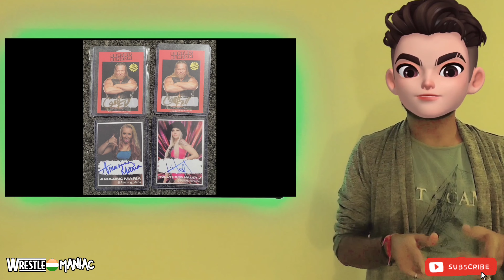Netflix WRESTLERS Documentary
Wrestlers is a documentary television series broadcast by Netflix that follows Al Snow and the Ohio Valley Wrestling (OVW) promotion. The series debuted on September 13, 2023 and has received positive reviews.

John Cena
Brock Lesnar
Batista
Randy Orton
Shelton Benjamin

roman reigns and solo sikoa vs the usos
wwe summerslam 2023 match card
judgment day
roman reigns vs solo sikoa
Sheamus
Scarlett
Cody Rhodes song
wwe summerslam 2023
summerslam 2023 roman reigns vs jey uso
Charlotte Flair
solo sikoa theme
AJ styles
wwe raw highlights
roman reigns vs jimmy uso
roman reigns solo sikoa
Shield Seth Rollins
Cody Rhodes
wwe 2k22
roman reigns vs jey uso 2023
roman reigns song
brock lesnar's theme song
solo sikoa interview
wwe omos get married
damage Ctrl
wwe action figures usos
wwe royal rumble 2022
Undertaker
roman reigns solo sikoa vs the usos
jey uso attacks roman reigns
Finn Bálor
wwe royal rumble 2023
Paul heyman
wwe highlights
Undertaker streak break
Miz and his wife
the bloodline song
jey uso action figure
Becky Lynch
Lita
Trish Stratus
Dusty Rhodes
rare pics
Maryse
LWO
wrestling reality
jey uso wife photo
wwe solo sikoa theme
jimmy uso attacks jey uso
Bray Wyatt theme
WWE Raw Women's champion
Sami Zayn
solo sikoa
whatculture wrestling
WWE Superstars
jimmy uso turns on roman reigns
wwe raw
solo sikoa wife
wwe mitb 2023 highlights
WWE Women Wrestlers
jimmy uso betrays jey uso
the usos vs roman reigns and solo sikoa
logan paul wwe
wwe
Saraya
Kevin Owens
wwe smackdown highlights today
Jon Moxley
wwe roman reigns vs jey uso
roman reigns jey uso
roman reigns theme
summerslam 2023 highlights roman vs jey uso
debut match
roman reigns video
Wrestlemaniac India
jimmy uso vs jey uso
jey uso haircut
Intercontinental Champion
wwe jimmy uso
summerslam roman vs jey uso
wrestling news
RKO
Sasha Banks
roman vs jey uso
liv Morgan
roman reigns attacks solo sikoa
samantha irvin
wrestler chatter
wwe solo sikoa
Usos
roman reigns wwe
omos wedding
edge
jimmy and jey uso
young image of wrestlers
wwe top 10
shinsuke Nakamura
roman reigns father
cody rhodes vs solo sikoa
Seth Rollins
wwe full matches
elimination chamber
jey uso theme song
goldberg vs roman reigns
wwe brock lesnar
US Champion
Rey Mysterio
wwe raw results from last night
roman reigns jimmy uso
Lacey Evans
jimmy uso attacks roman reigns
wwe 2k23
jimmy uso returns
WhatsApp Status
jey uso vlog
roman reigns vs usos
brock lesnar vs roman reigns
mitb 2023 highlights
MITB winner Wwe
Kurt Angle
Becky Lynch theme song
roman reigns
Seth Rollins theme song
riddle
solo sikoa debut
WWE Champion
women wrestling
roman reigns vs brock lesnar
zelina Vega
Bayley damage Ctrl
wwe summerslam roman reigns vs jey uso
omos
usos childhood pics
3dxchetan
roman reigns vs undertaker
jey uso vs roman reigns
roman reigns theme song
paul heyman evolution
wwe womens
roman reigns vs goldberg
jey uso vs jimmy uso
roman reigns vs jey uso summerslam 2023
Saraya / Paige
wwe solo sikoa action figure
naomi and jimmy uso
wwe jey uso vs roman reigns
Bobby Lashley
Jimmy uso DUI
wwe raw highlights today
ric flair
jey uso vs solo sikoa
Daniel Bryan
solo sikoa nxt
Dwayne Johnson
jimmy uso vs roman reigns
jimmy betrays jey uso
roman vs jey uso summerslam
jimmy uso injury
AJ Lee
summerslam 2023 match card
Gunther
the miz
latino world order
drew McIntyre
Rhea Ripley
Ronda Rousey
Vince McMahon
The shield theme song
rinku rajput wwe
Paige
Jey usos leaves bloodline
Brock lesner
jey uso and jimmy uso
torrie Wilson
omos marriage
Solo Sikoa action figure
jey uso entrance
Alexa Bliss
wrestling bios
solo sikoa toy
roman reigns daughter
monday night raw highlights
women's wrestling
wwe theme songs roman reigns
wwe smackdown
wwe live
wwe theme songs seth rollins
jey uso tattoo
Street Profits
Randy Orton
solo sikoa betrays roman reigns
Melina
solo sikoa entrance
jey uso new tattoo
roman reigns entrance
Damien Priest
Dean Ambrose
jey uso roman reigns
The Rock
comedy wrestling
Carmella
stone cold Steve Austin
wwe nxt
wwe theme songs
Santos Escobar
Asuka
cody rhodes theme song
Logan Paul
jey uso vs roman reigns summerslam 2023
bobby lashley theme song
jey uso son
roman reigns fight
Seth Rollins theme
bad bunny
Dominik Mysterio
WWE women's champion
roman reigns vs jey uso
jimmy uso turns on jey uso reaction
roman reigns vs john cena
wrestlers as kids
jimmy uso turns on jey uso
Austin Theory
Mickie james
wwe summerslam 2023 highlights
Maria Kanellis
io sky
today raw highlights
John Cena
otis
wwe summerslam
wwe 2023
trending reel, trending shorts, wrestling news
LA Knight
The Shield
Bianca Belair
wwe smack downs highlights
roman reigns versus
Royal Rumble 2023 highlights
solo sikoa tattoo
childhood pics
wwe action figures solo sikoa
jimmy uso and naomi
jey uso pins roman reigns
roman reign
wwe john cena
wrestling documentary
wrestlers series review netflix